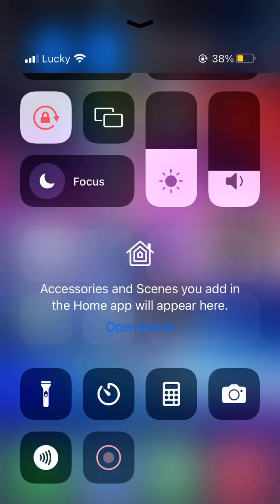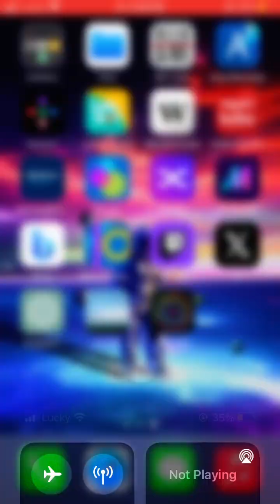Ambient Music - Bloom